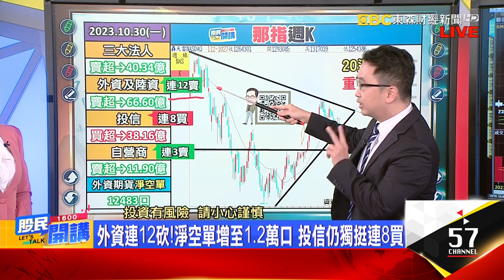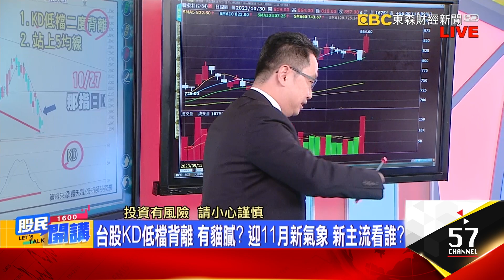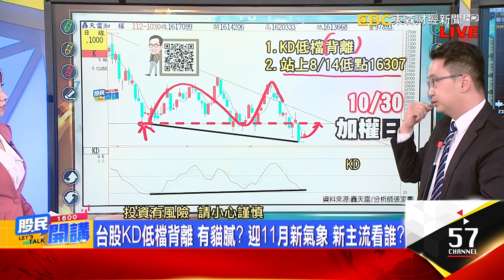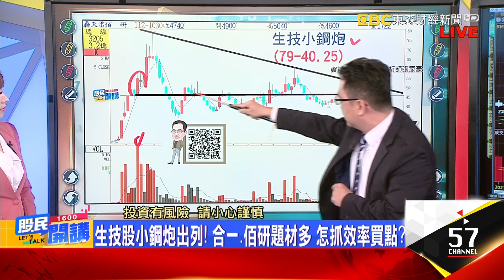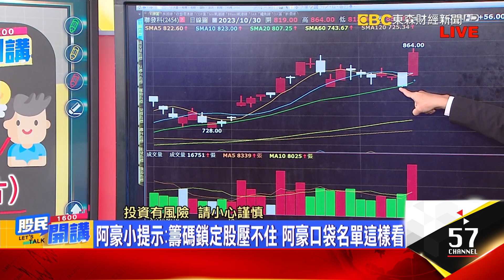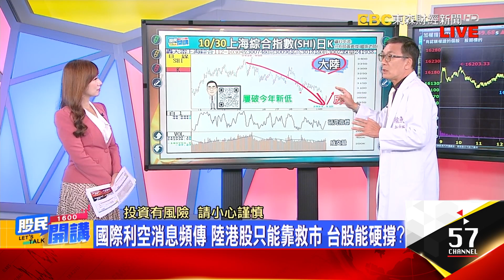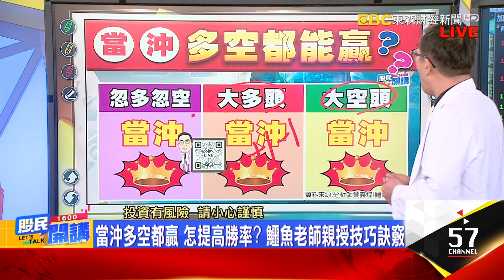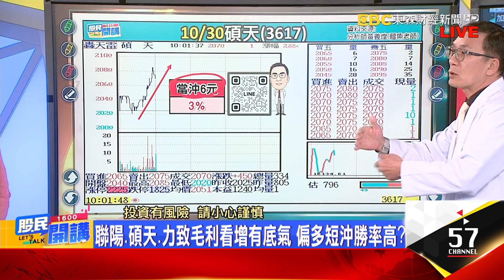外資落跑中!投信持續力挺台股 內資股優於權值股?放眼選舉行情!生技股築底好久發動 藥王保瑞表態了?李克強猝逝!陸股短線竟止跌?台股萬六是國家隊防線 《股民開講》 張家豪 鱷魚老師 20231030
來賓 張家豪 鱷魚老師

外資空單又逾1.2萬口!現貨連12賣 11月指望內資股?
外資連12砍!淨空單增至1.2萬口 投信仍獨挺連8買
台股光輝十月成泡影? 能守上周破低低點 力拚回神?
外資提款還會繼續? FED周四估按兵不動 還有黑天鵝?
台股KD低檔背離 有貓膩? 迎11月新氣象 新主流看誰?
選舉逼近政策力挺+各擁題材 生技族群轉旺 指標看誰?
生技股表態! 選舉行情發動ing 藥王保瑞衝關集結區?
生技股小鋼炮出列! 合一.佰研題材多 怎抓效率買點?
阿豪小提示:籌碼鎖定股壓不住 阿豪口袋名單這樣看

台股今反彈卻量能急凍 觀望濃厚 低檔有守能搶短?
國際利空消息頻傳 陸港股只能靠救市 台股能硬撐?
行情變化大 當沖優勢多:貼著盤面 可順勢變換多空
當沖多空都贏 怎提高勝率? 鱷魚老師親授技巧訣竅
材料KY.保瑞高價強勢股出頭 基本面強短線當沖偏多?
聯陽.碩天.力致毛利看增有底氣 偏多短沖勝率高?
鱷魚老師提示:台股反彈氣勢不穩 靠當沖應對最妥當